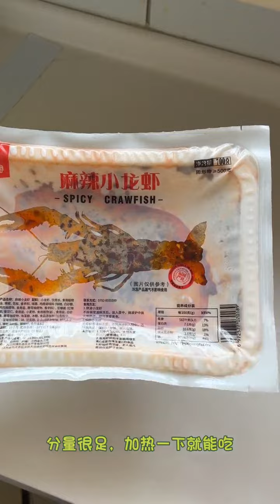Xinjiang Fried Rice Noodles～Lobster Skewers, Late Night Poison, Xinjiang Fried Rice Noodles, Crayf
Xinjiang Fried Rice Noodles～Lobster Skewers, Late Night Poison, Xinjiang Fried Rice Noodles, Crayfish